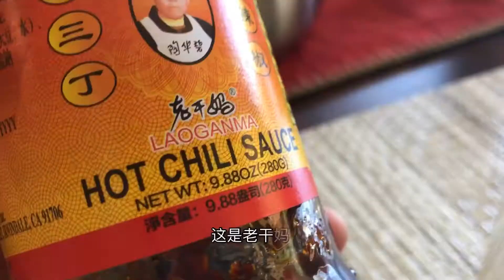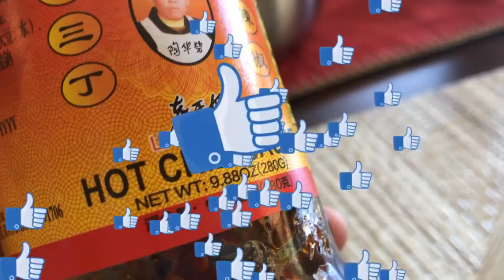Ｉlove Laoganma 我爱老干妈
learning Chinese with Patrick.